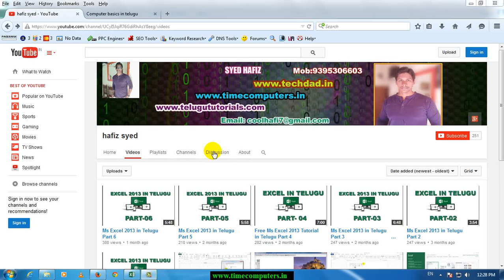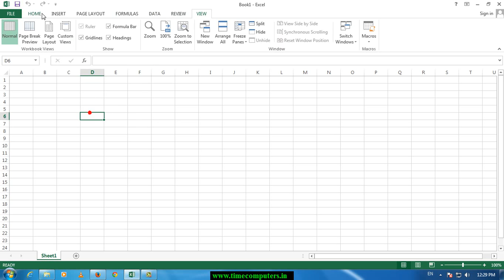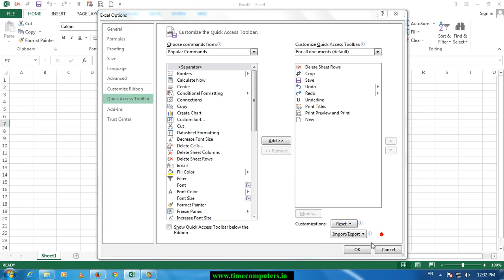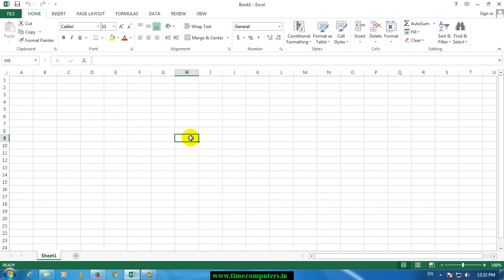Ms Excel 2013 in Telugu Part 7